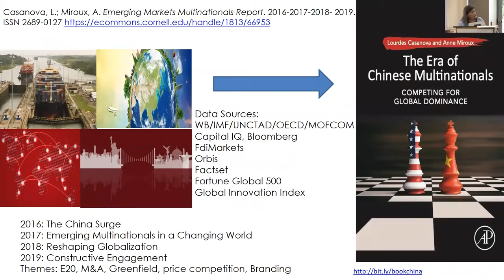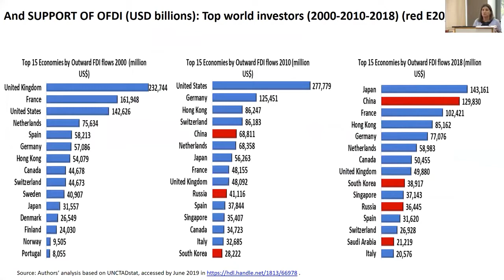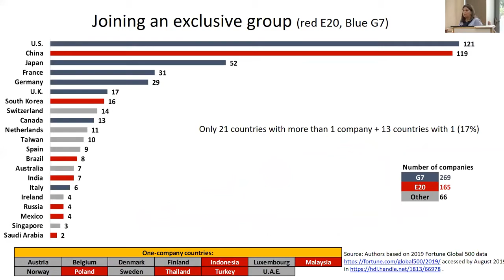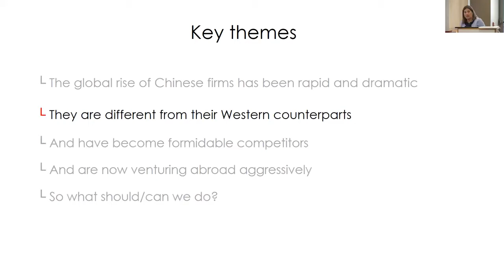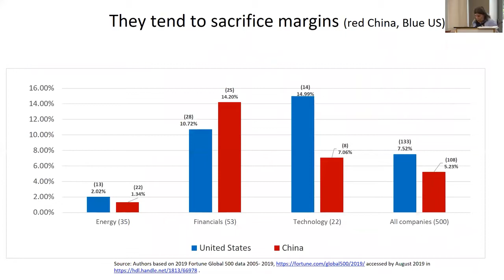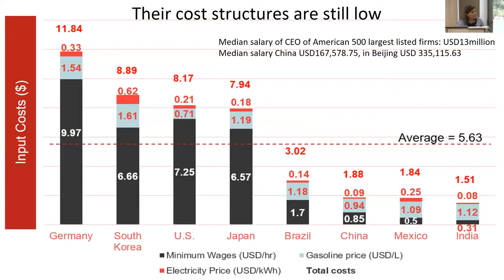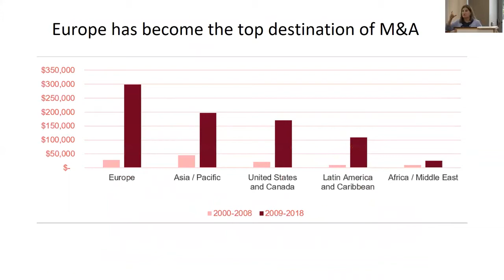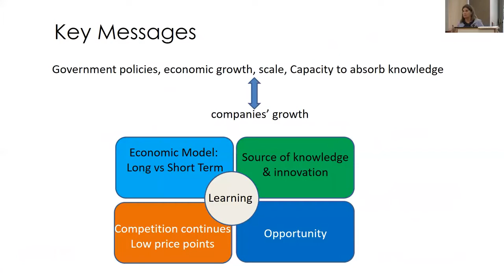Lourdes Casanova The Era of Chinese Multinationals Competing for Global Dominance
In the last decade, Chinese multinational corporations have been giving formerly dominant western companies a run for their money—a trend that has affected investment flows, business models, and the process of global innovation. How can businesses compete and even collaborate with powerful Chinese firms?

In this Chats in the Stacks talk, Lourdes Casanova, a senior lecturer and the academic director of the Emerging Markets Institute in the Samuel Curtis Johnson Graduate School of Management, will discuss The Era of Chinese Multinationals: Competing for Global Dominance (Academic Press, 2019), which she wrote with Anne Miroux, a faculty fellow at the Emerging Markets Institute.

In their book, Casanova and Miroux explore both the history and the characteristics of surging Chinese firms in terms of revenue, profit, branding, and business strategies. They also use data, interviews, and case studies to provide insights on the Chinese government’s expansionist policies, global acquisitions, and efforts to make China an innovation hub.